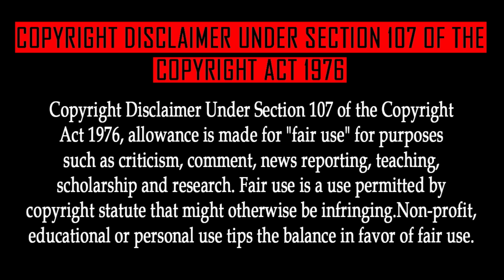Naruto Shippuden Episode 40 Tamil Explanation | Tamil Anime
The Nine-Tails Unleashed

DATTEBAYO😁